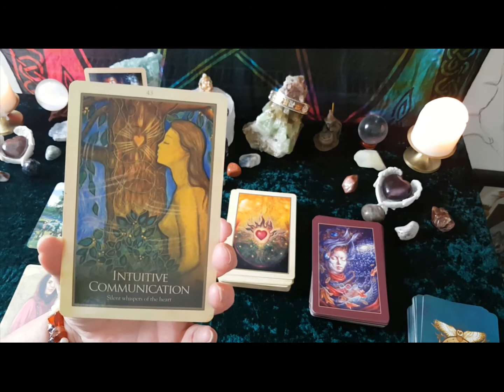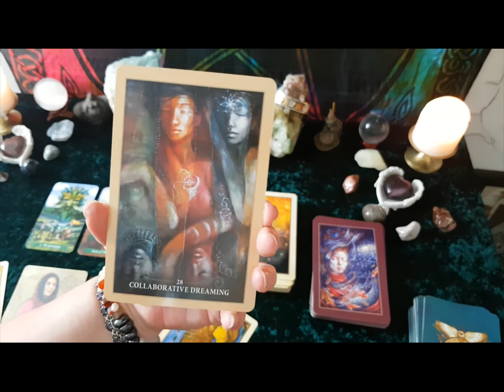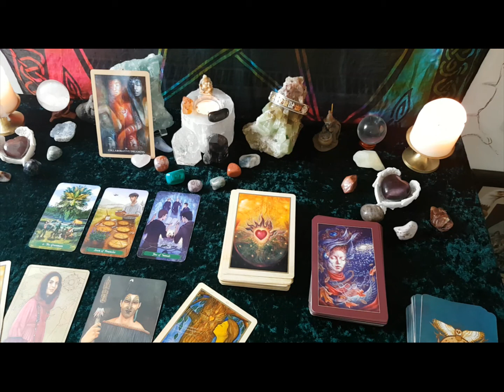Earth Signs - Emerge from Lockdown 2020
Tarot readings for Star, Rising and Moon signs - General Readings
CONTAINS SWEARING!
Take what you can and leave the rest